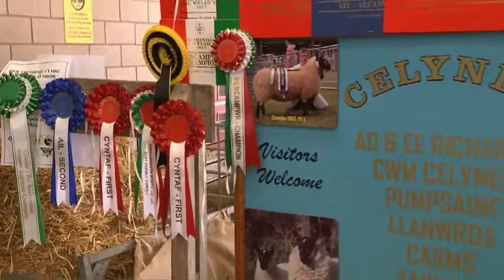Llwyddiant Defaid Penfrith Biwla | Beulah Speckled Sheep Success